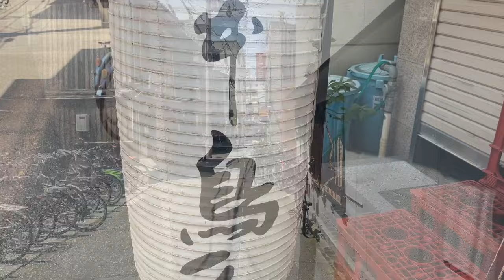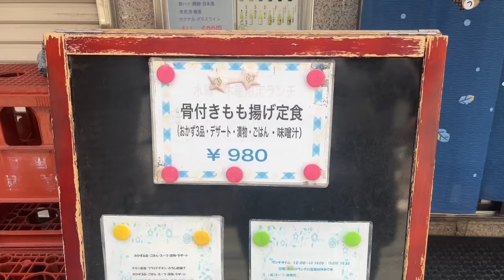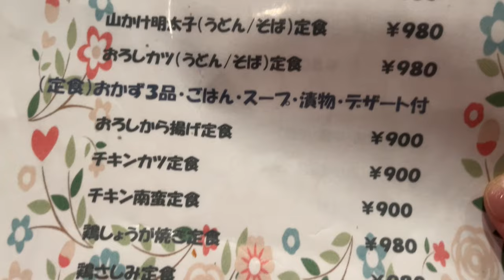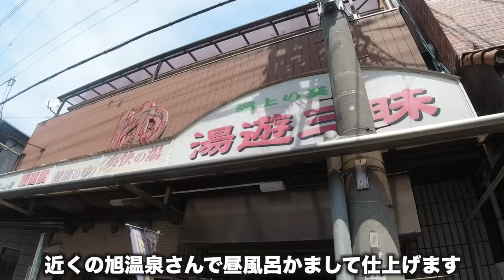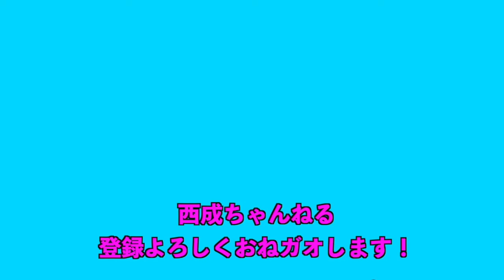【西成】本鳥久さんの鶏刺身丼、鶏ユッケ丼が美味すぎるし、安すぎた。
【店舗情報】
本鳥久

西成、花園町駅からすぐの鳥料理「本鳥久」さんのランチメニュー鶏刺身丼、鶏ユッケ丼が美味すぎました！そして安すぎました！
西成の鳥料理の名店です！

西成区住みます芸人ガオ〜ちゃんが西成の街や店などを紹介しています！

銭湯専門チャンネル
【風呂魚〜銭湯に行きたくなるYouTube〜】